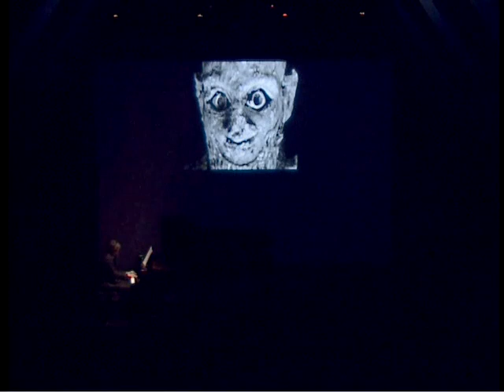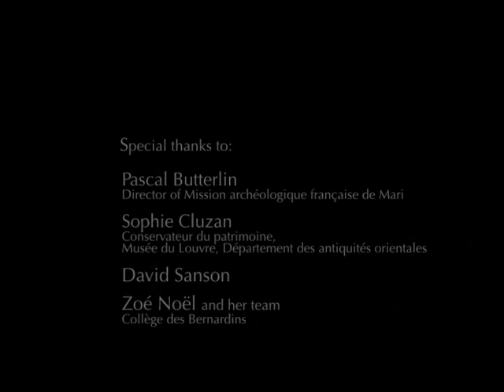Morton Feldman: Palais de Mari (Robert Piéchaud, piano)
Palais de Mari (1986) is Morton Feldman's last piano piece.

Palais de Mari was performed by Robert Piéchaud at Collège des Bernardins, in Paris on June 13, 2013.
Image montage is by photographer Raphaël Chipault based on exclusive pictures from Mission archéologique de Mari.

Headphones or proper sound system recommended as the piece is very quiet!